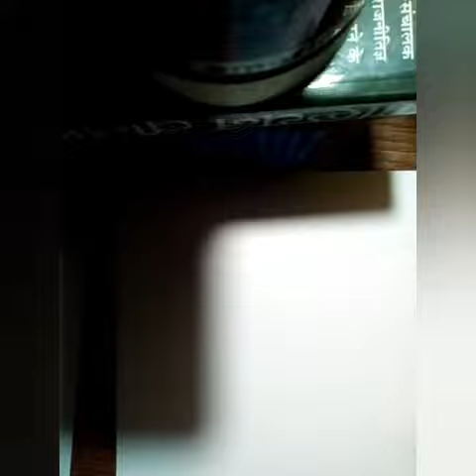photography is hobby by Darshan Rawal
Aman Art is presenting a sketch photography is hobby not a career by Darshan Rawal
Artlover aman art dr.vivek bindra art sandeep maheshwari motivation